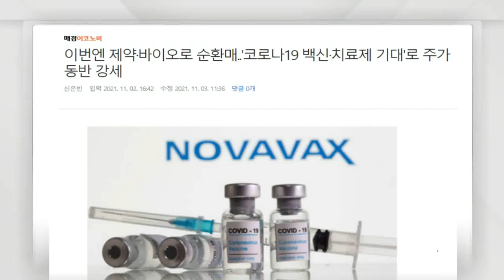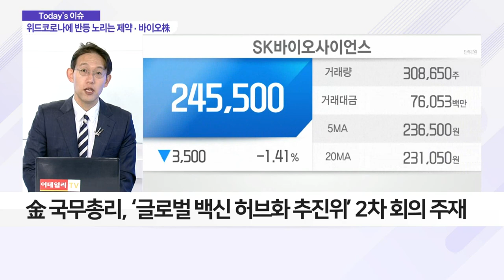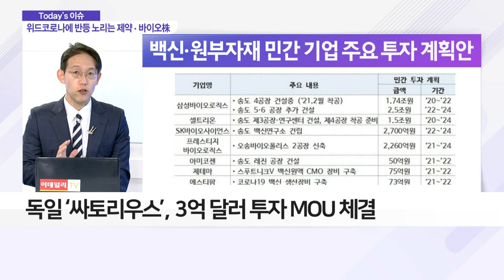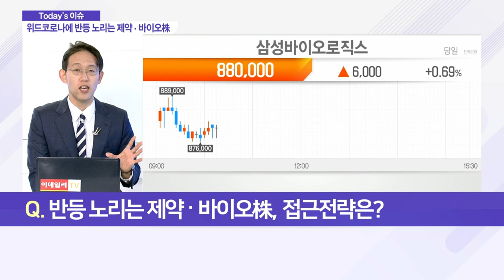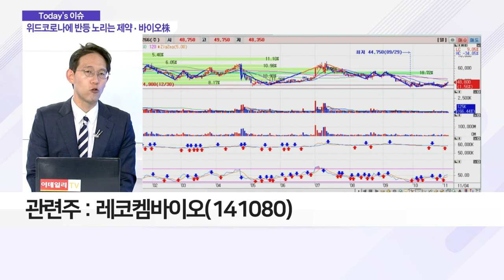제약·바이오 섹터, 이제는 다시 봐야할 때?_이슈 파워 (20211104)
Q. 위드 코로나, 제약·바이오株 반등 모멘텀 되나?
- 코로나19 백신·치료제 기대감으로 매수세 유입
- 인도네시아, SK바사 '노바백스' 긴급 사용 승인

Q. K글로벌 백신 허브‥. 제약·바이오 날개 다나?
- 金 국무총리, '글로벌 백신 허브화 추진위' 2차 회의 주재
- 정부, 'K-글로벌 백신 허브화' 정책 구체화
- 독일 '싸토리우스', 3억 달러 투자 MOU 체결
- 지난달 바이오 유럽 2021… 알테오젠, 유틸렉스 등 참가

Q. 반등 노리는 제약·바이오株, 접근전략은?
- 제약·바이오株, 옥석가리기가 더 중요해질 전망
- 관련주: 레코켐바이오(141080)